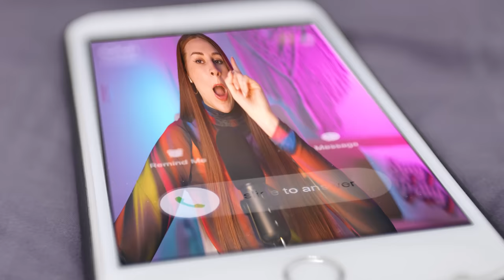Overdosing on Petty TikTok’s - REACTION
Hey there, TikTok lovers! It's Charlotte Dobre, and today we're talking about some tea that got spilled on the app. That's right, we're diving into some messy drama that's been making waves across the internet.

You know how it goes: one person shares something, and suddenly the whole world knows about it. That's exactly what happened when a group of users decided to spill their tea on TikTok. They started sharing their personal stories, exposing secrets, and airing out dirty laundry for all to see.

Some of the stories were pretty shocking, with people revealing scandalous details about their personal lives or their friends and family members. Others were more lighthearted, but still got people talking. No matter what the topic, though, everyone was hooked.

Of course, not everyone was thrilled about the tea being spilled. Some people got upset, and there was a fair amount of drama as a result. But for those who were just watching from the sidelines, it was pure entertainment.

So if you're looking for some drama to spice up your feed, look no further than TikTok. Who knows what secrets will be spilled next?